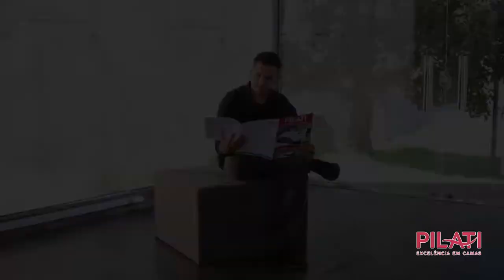Você conhece a Cama Puff ? Veja que prática para usar em casa! Pilati Saga Brasil - 0800-59-107-59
✅Adquira os produtos Pilati pelo fone: 👉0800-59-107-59. Ligação Grátis de todo o Brasil.

♥ Cama Articulada Saga Brasil. A primeira e maior loja especializada em Camas Articuladas e Retráteis do Brasil.🔰

Conheça também nossa linha de Colchões Certificados para a prevenção e tratamento dos problemas de coluna! Com 2 ou 5 anos de garantia!